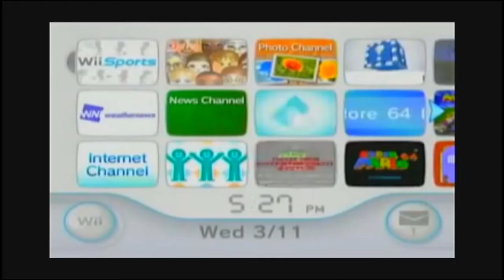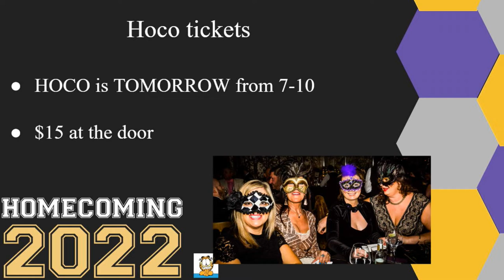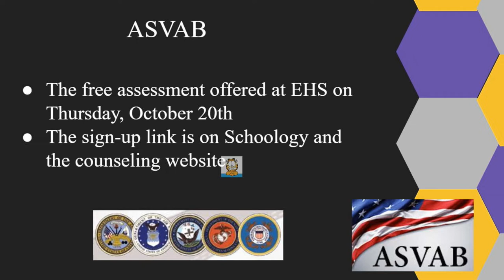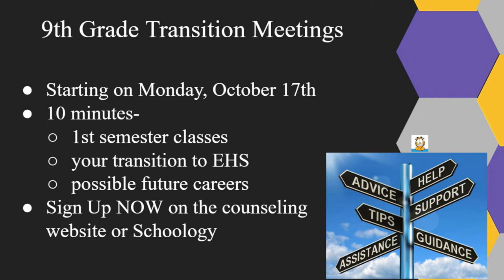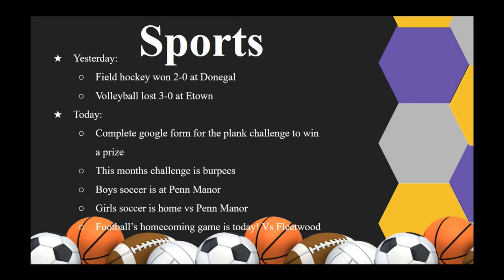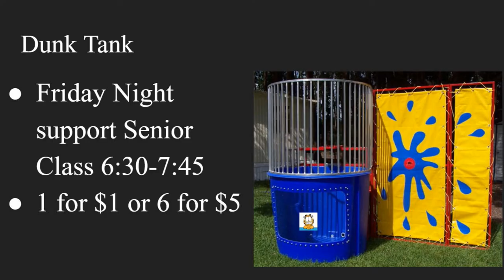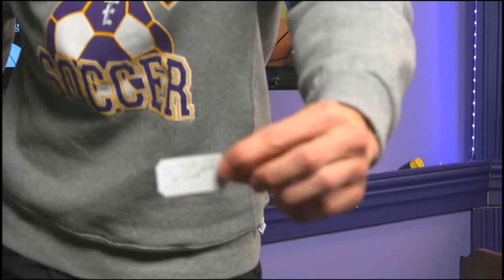2022 10 07